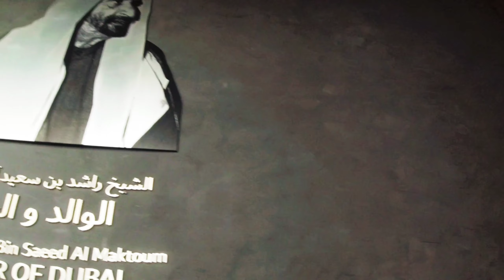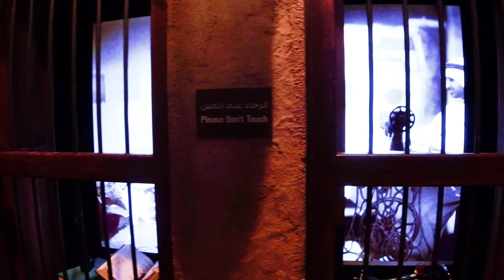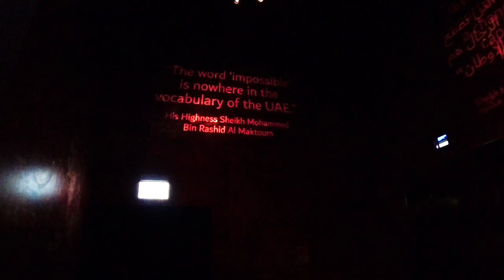EXPLORING DUBAI FRAME, UAE/Dubai Frame inside tour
The Dubai Frame (Arabic: برواز دبي) is an observatory, museum, and monument in Zabeel Park Dubai. It holds the record for the largest frame in the world. The building has a height of 150.24 meters and a width of 95.53 meters. The building mainly serves as an observatory, providing views of old Dubai in the north and newer parts in the south.